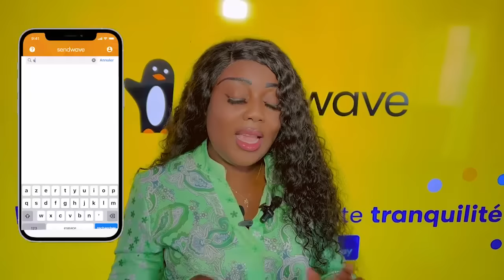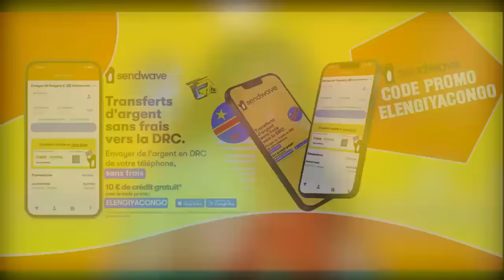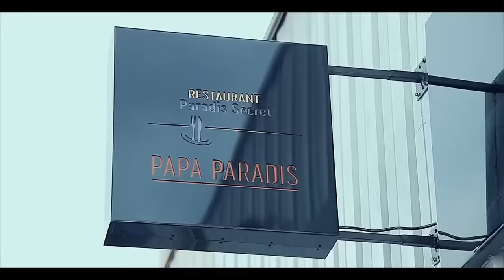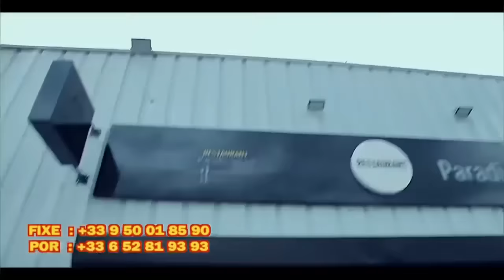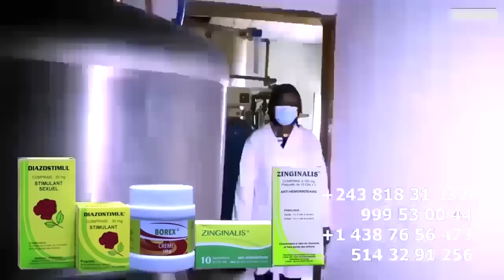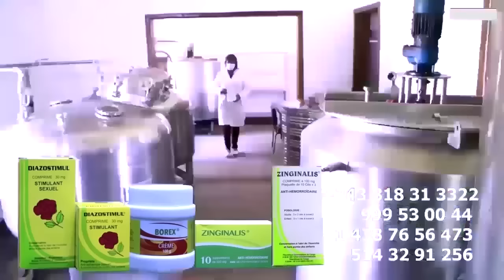Blessé De GUERRE MA NICKE Na KISSIDJORA Ba LELI Niveau ODIL MANZAKA A Démarrer Bango VISA Ya IDIOFA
Blessé De GUERRE MA NICKE Na KISSIDJORA Ba LELI Niveau ODIL MANZAKA A Démarrer FALLY Apesi Bangi VISA Ya IDIOFA